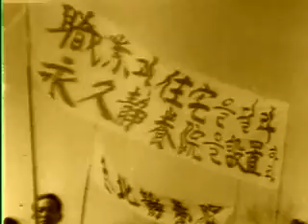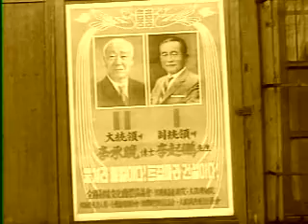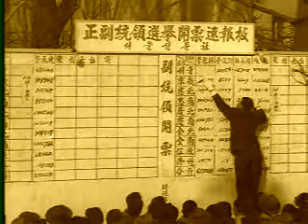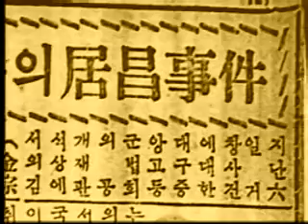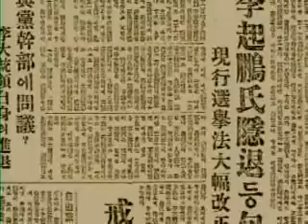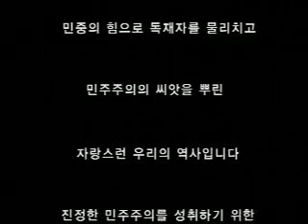역사다시보기 - 4.19혁명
민주화운동기념사업회에서는 역사다시보기 일환으로 청소년을 대상으로 영상물을 제작하였습니다. 이번은 이승만독재정권을 무너뜨린 4.19혁명에 관한 영상입니다
기획 : 민주화운동기념사업회
제작 : MBC프로덕션
상영시간 : 20분